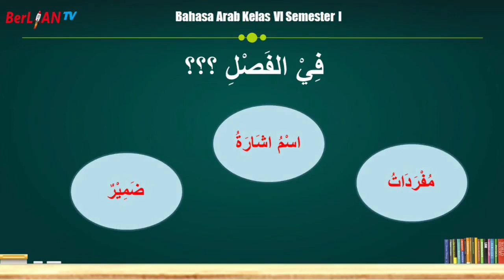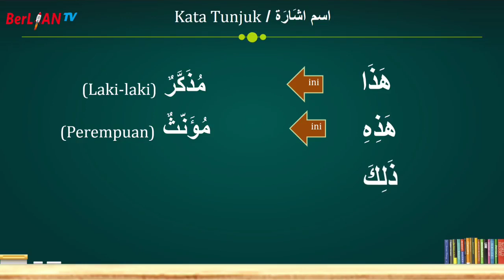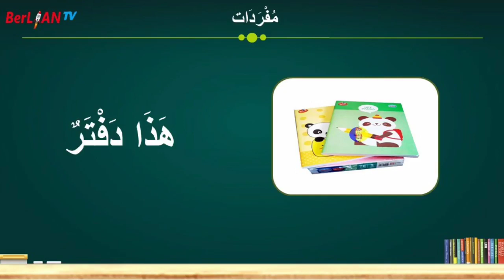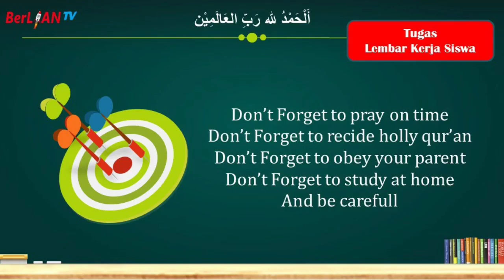Kosakata di Dalam Kelas - Bahasa Arab Kelas 4 SD BerLIAN School